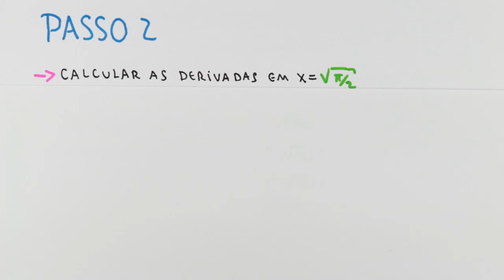Cálculo - Polinômio de Taylor de f(x) - x0 não centrado em 0 - Exercício Resolvido